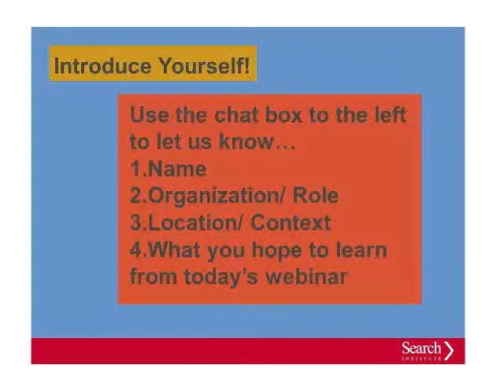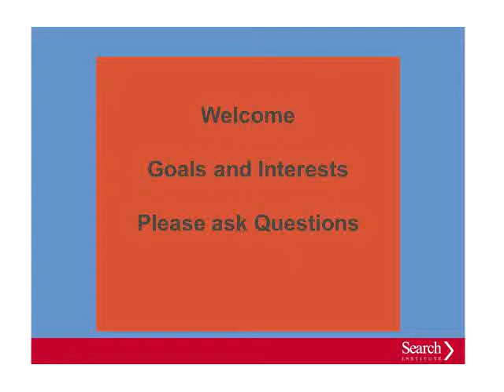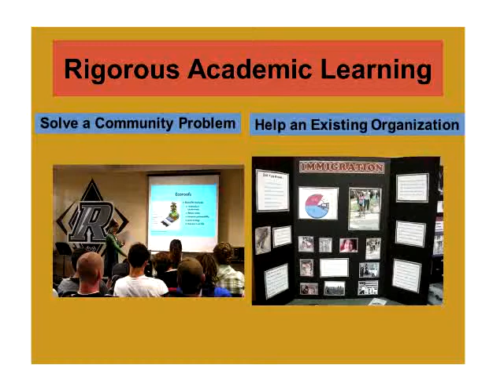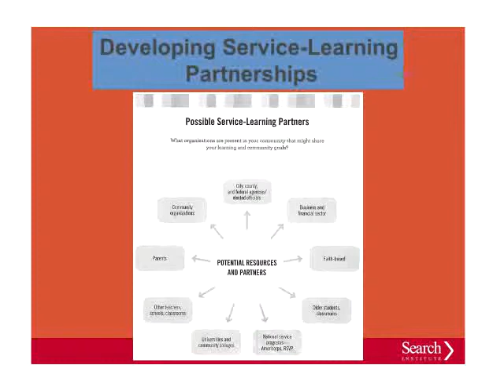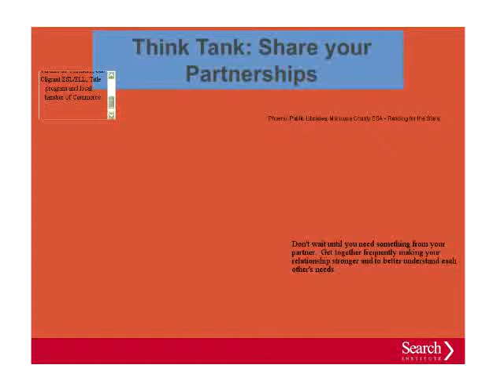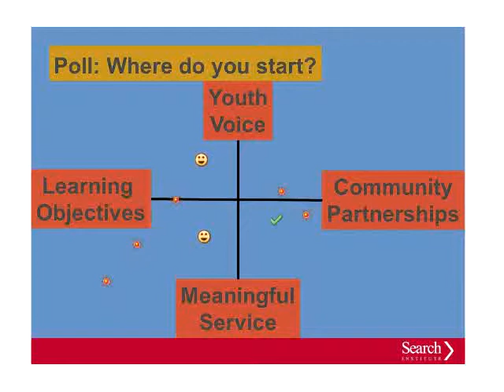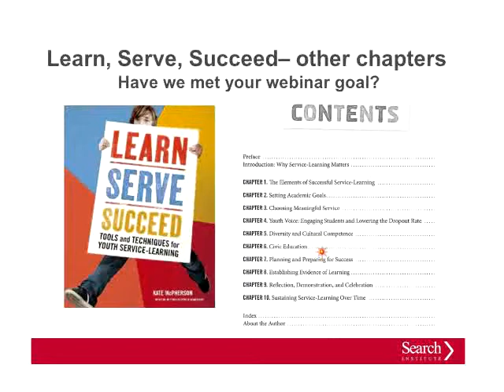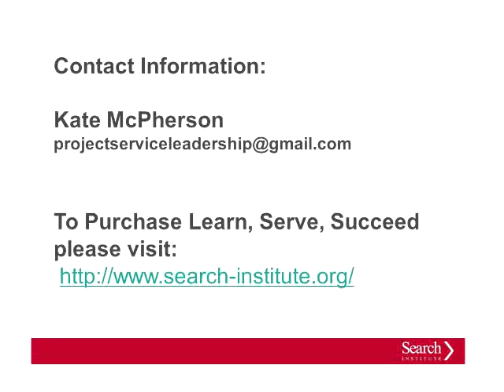Learn, Serve, Succeed Webinar